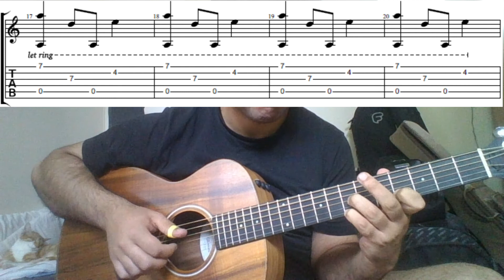Daydreaming Radiohead - Guitar Tutorial + TABS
Tuning is DADGCD. It was the only way I could get an exact note for note rearrangement of the piano part on the guitar to work.

I had actually been really wanting to learn this song since it was released, but couldn't really be bothered to work it out. After scouring Youtube for an accurate and playable arrangement with notation or tabs that didn't redirect me to some guy's personal website and demand I fork out £10 to then access, I got really angry and decided that if you need something done right... well, you get the idea.

The 6/8 feel arpeggio-ish bits are a little tricky, but WAAAY easier than how I've seen some people on here attempting to play it.  The song is actually just comprised of two sections: the intro section with the 3:2 polyrhythm and the quaver arpeggio bit. I just played each section once for the purposes of the video. In the actual song, the band repeats both sections - but there's nothing new going on with the piano.

Thanks and I hope you enjoy/find this useful.